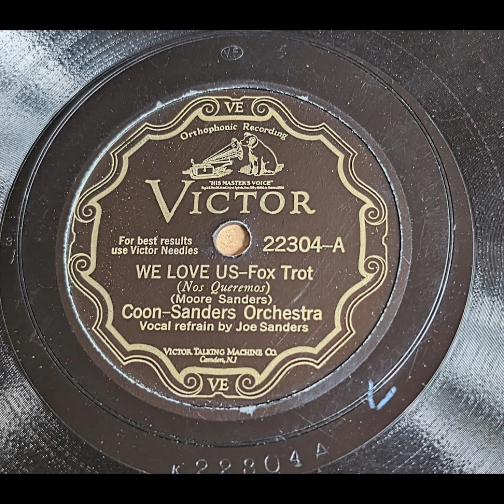Coon-Sanders Orchestra - We Love Us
Old Dance Band Music